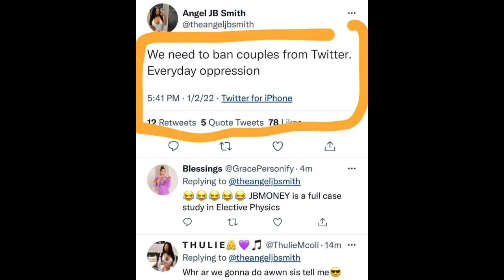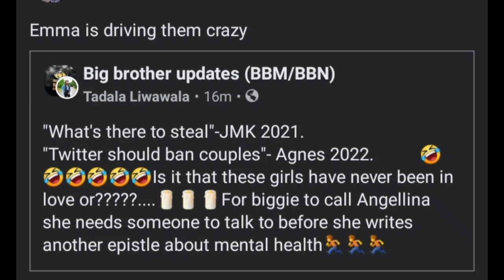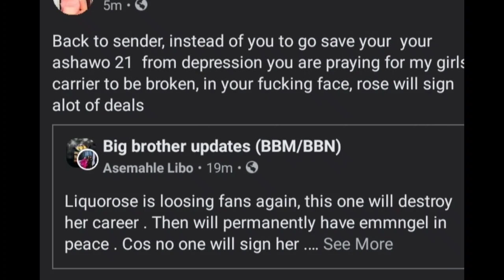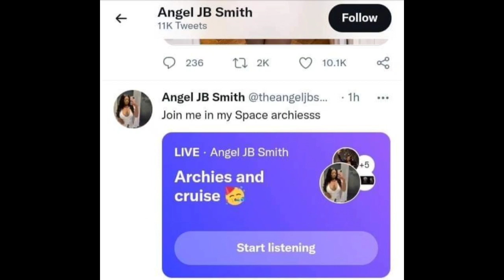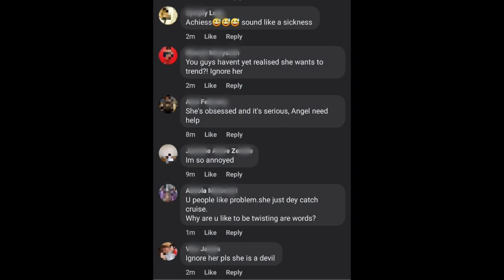LIQUOLIONS and ARCHANGELS at it again as nobody is able to SEPARATE them